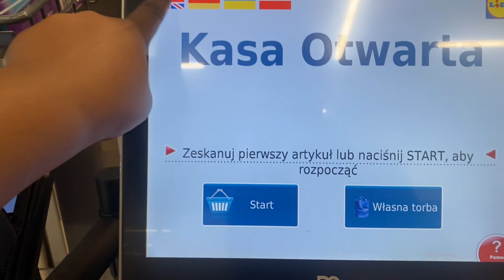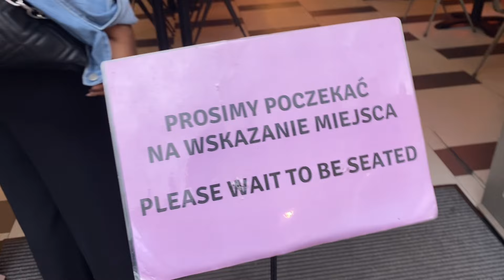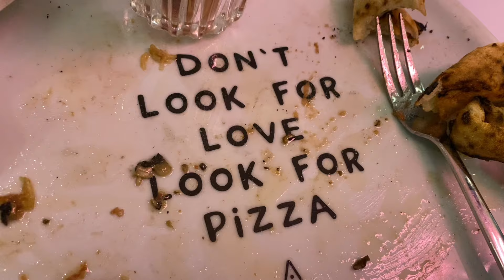IT IS WEDDING SEASON OKAY!!!💐🇵🇱 || COME WITH ME FOR MY APPOINTMENTS 💅🏾|| RYNEK WITH THE GIRLS🍾🥂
Hi loves❤️
We’re back to Wrocław living and the first event I attended when I got back from Botswana wasss. guess what? A WEDDING! Haha, it's definitely wedding season!